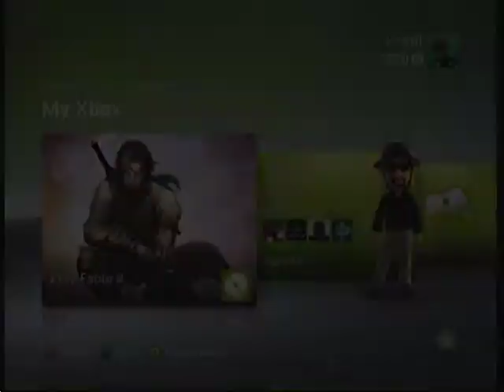(61) Fable 2 Shopping